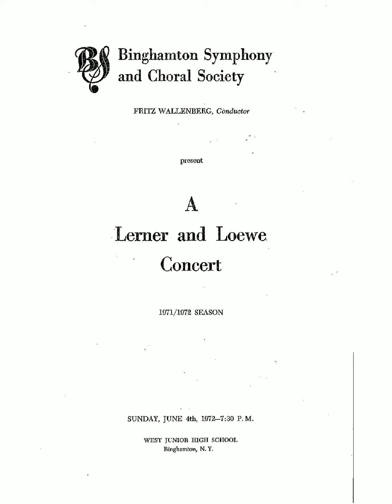Gigi - I Remember It Well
June 4th, 1972
A Lerner and Loewe Concert
Binghamton Symphony and Choral Society
Concert Soloists:
     Marian Mitchell, Soprano
     Carol Bolton, Soprano
     Mary Ann Hill, Soprano
     Harriet Johnson, Soprano
     Meredith Lee, Alto
    Jenny Lou Corris, Alto
    Clarence Helmer, Tenor
    Edward Schappert, Tenor
    Edward Pettengill, Tenor
    Harold Manker, Bass
    Clifford Myers, Bass